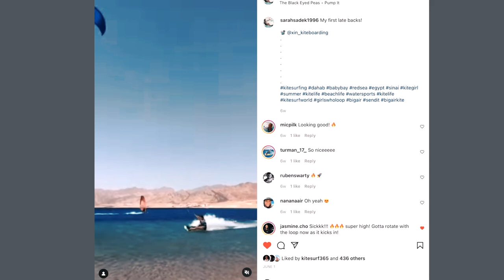This Kite Spot is Heaven 😱 | Big Air Kiting in Egypt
Strong wind, beautiful flat water take-offs and a chance to unplug from the world to be in touch with Mother Nature... That's what you will find in this diamond in the desert. Come along for the flight to BLUE LAGOON, EGYPT!

Edited by Brendan Pieterse

B o o k a B I G A I R a n d O L D S C H O O L C L I N I C : ▶︎

Gear I ride:
▶︎CORE Xr 7,8,9,13.5. Sensor 3 Pro Bar (22m on 9m and smaller kites. 24m on 10m+). ▶︎Carved Imperator 135cm. CORE Union Comfort straps.
▶︎Ride Engine Elite Carbon Harness (Small) with 8 inch spreader bar
▶︎Ride Engine Empax Impact Vest (Small)